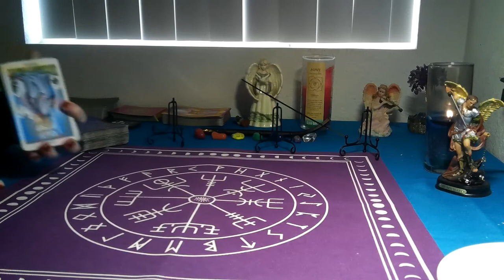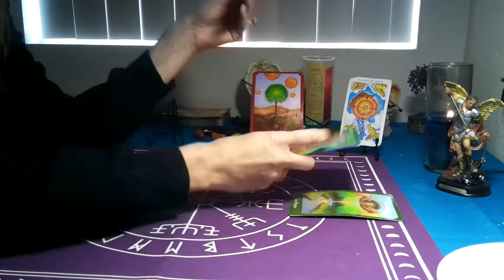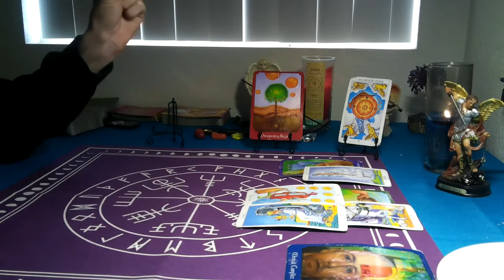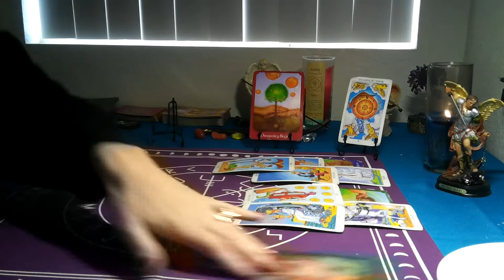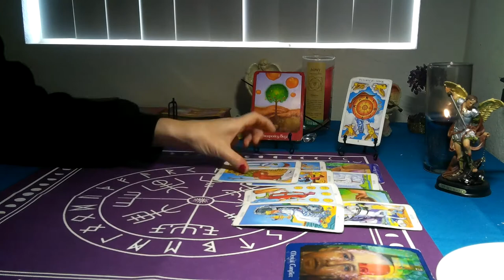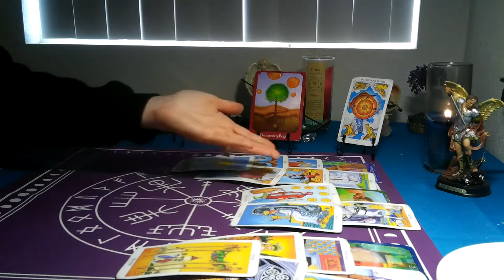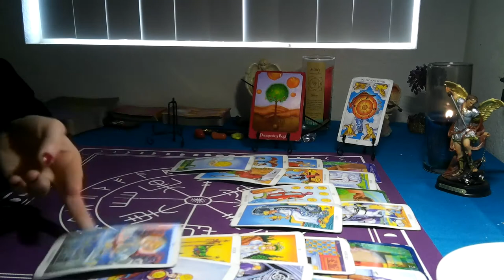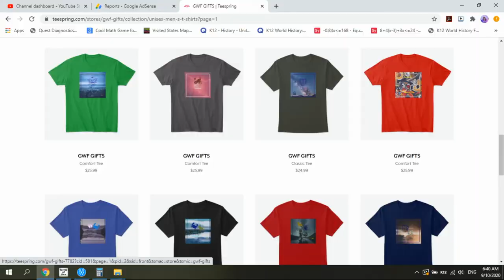SAGITTARIUS/ CAPRICORN CUSP- JANUARY 2021( 25TH 31ST) "A SILVER LINING , AFTER THIS BAD LUCK!"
Hope everyone has a blessed Month!